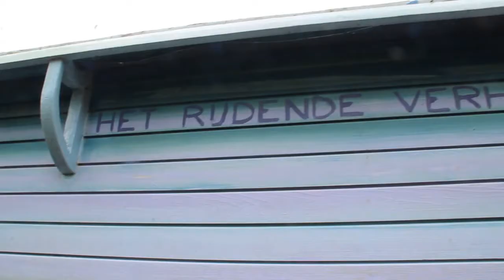Krijg hem maar eens van zijn plek!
Ik ben Alowieke. Ik bouwde een huisje op wielen om mee het land in te gaan en noem het "t Wandelhuis". Het is een kleurrijk protest tegen de rotgang der dingen en tegelijkertijd is het vol speelse verwondering over wat ik tegenkom.